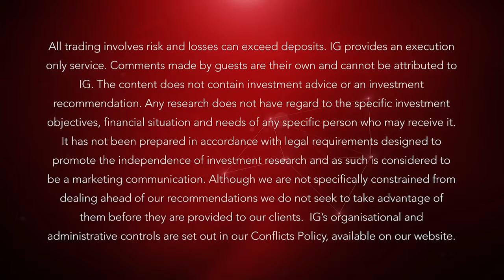What corporate news to watch on Wednesday: Dixons Carphone Warehouse Stagecoach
28 June 2016: UK’s biggest electrical retailer, Dixons Carphone, is set to produce positive earnings thanks to its expanding mobile phone sector and future US expansion. Stagecoach has had a tough year thanks to a lack of consumer confidence.